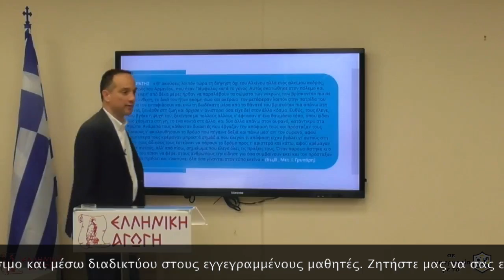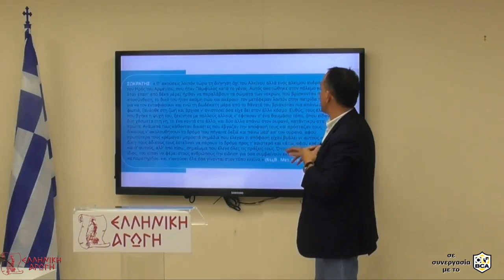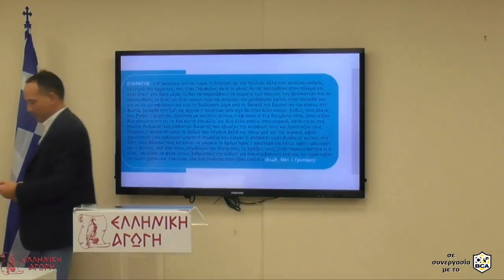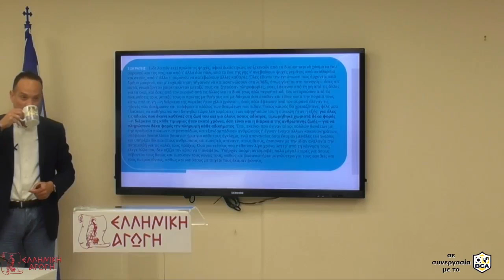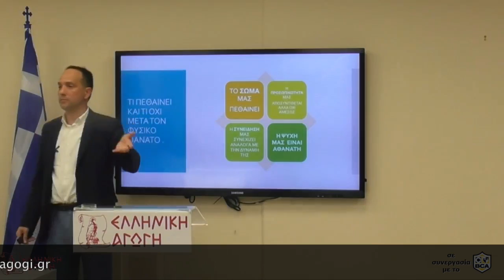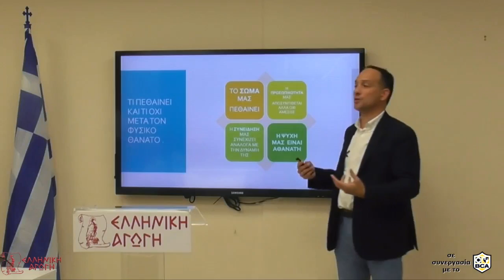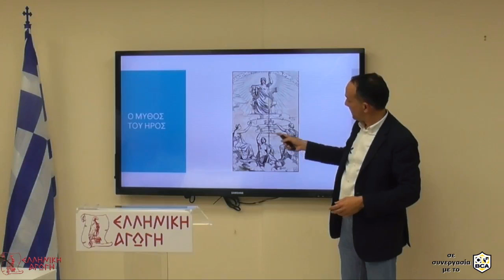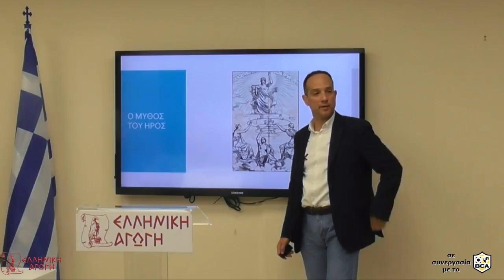Μαθήματα Φιλοσοφίας: Ο ΜΥΘΟΣ ΤΟΥ ΗΡΟΣ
Στο απόσπασμα αυτό από την «Πολιτεία» του Πλάτωνος μελετούμε τον μύθο του Ηρός και τις απόψεις που διατυπώνονται για την μετά θάνατον ζωή.

Ο Hρ ήταν ένας γενναίος πολεμιστής, ο οποίος σκοτώθηκε στην μάχη. Για δέκα ημέρες παρέμεινε νεκρός εκεί ανάμεσα στα πτώματα των άλλων πολεμιστών, που είχαν αρχίσει να αποσυντίθενται. Την δωδέκατη ημέρα όταν τον είχαν μεταφέρει σπίτι του και τον είχαν τοποθετήσει πάνω στη νεκρική πυρά, ο ήρωας ξαναγύρισε στη ζωή και άρχισε να διηγείται όσα είχε ιδεί και όσα είχε ακούσει η ψυχή του στον άλλο κόσμο.

Η ψυχή του, που είχε φύγει από το σώμα, πορεύτηκε μαζί με άλλες ψυχές σ’έναν θεϊκό τόποόπου υπήρχαν δύο χάσματα πάνω στην γη, το ένα δίπλα στο άλλο, και άλλα δύο κατάντικρυ στον ουρανό. Ανάμεσά τους κάθονταν δικαστές και, αφού δίκαζαν, πρόσταζαν τους δικαίους να προχωρήσουν δεξιά και επάνω μέσα από τον ουρανό, και τους άδικους αριστερά και κάτω.

Όταν ο Ηρ παρουσιάστηκε, έβλεπε λοιπόν τις ψυχές που είχαν δικαστεί να προχωρούν προς τα δύο χάσματα, και άλλες να βγαίνουν από τα άλλα δύο. Ὀσες ανέβαιναν από το χάσμα της γης ήταν κατασκονισμένες και διψασμένες, όσες κατέβαιναν από τον ουρανό ήταν καθαρές. Πήγαιναν λοιπόν οι ψυχές σ’ένα λειβάδι και κατασκήνωναν εκεί σαν να ήταν σε πανηγύρι. Όσες έρχονταν από την γη έκλαιγαν και οδύρονταν για όσα είχαν πάθει κατά την υποχθόνια πορεία τους που κρατούσε έτη χίλια. Όσες έρχονταν από τον ουρανό μιλούσαν για θεάματα και απολαύσεις.

Οι ψυχές που είχαν διαπράξει αδικήματα είχαν πληρώσει για όλα δεκαπλάσιες ποινές. Δεκαπλάσιες ήταν και οι ανταμοιβές για όσες είχαν κάνει το καλό...

Τα μαθήματα μεταδίδονται και μέσω διαδικτύου στους εγγεγραμμένους μαθητές.

ΕΛΛΗΝΙΚΗ ΑΓΩΓΗ
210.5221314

Ellinikiagogi.gr